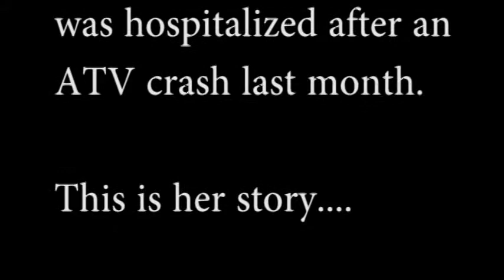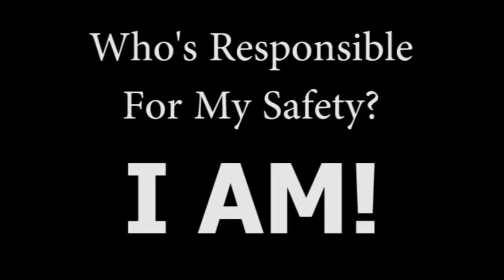Khepreisha Robinson's ATV Crash Story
GCHS Freshman Khepreisha Robinson shares the story of her ATV crash, injuries, and recovery.